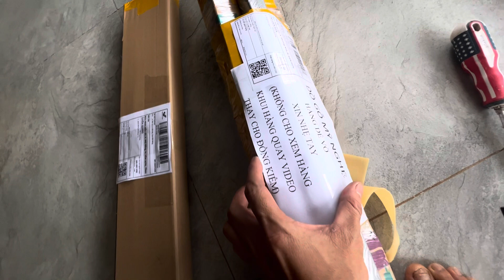Báo giá ná cao su k4 ngày 10/10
1./Cảnh báo video mang tính giải trí cao - tét súng ná thực tế thử thách không cắt ghép
fanpage tik tok (bấm link tiktok xem các clip và sẽ có giỏ hàng trong clip để anh em dễ mua hàng).